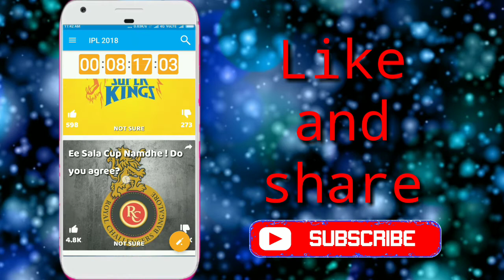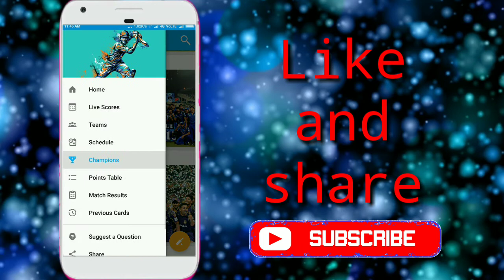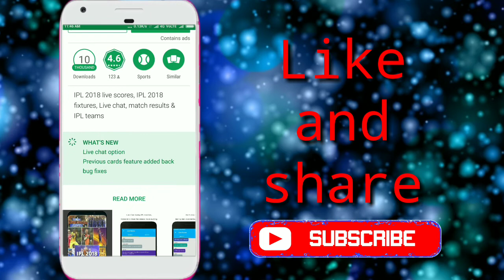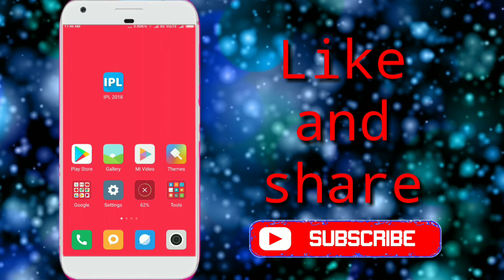IPL के दीवानों लाया हूँ कमाल का ऐप्प। IPL 2018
दोस्तों आज मैं आपके लिए लाया हूं बहुत ही कमाल की एप्लीकेशन जो कि है IPL के दीवानों के लिए IPL की दीवानी इस वीडियो को एंड तक का जरूर देखना क्योंकि IPL की सारी मैच की जानकारी इस ऐप में मिल जाएंगी और उस टीम के खिलाड़ी कौन-कौन है यह भी आपको देखने को मिल जाएंगे और पिंकी लेवल कितनी है यह भी आपको देखने को मिल जाएंगी और आपकी फेवरेट टीम कि मैच कब है आपको यह एप्लीकेशन यह भी बता देंगे तो आप इस वीडियो को आखरी तक का जरूर देखना और वीडियो आपको जहां भी अच्छा लगे वीडियो को लाइक करना और आप मेरे चैनल पर नए होंगे तो मेरे चैनल को सब्सक्राइब करना.

This IPL 2018 app provides you with Live IPL scores, New IPL teams, IPL auction results, complete IPL 2018 schedule, previous IPL champions and exciting IPL opinion cards

The biggest cricketing bonanza is back with a bang. This app is a must for all the cricket lovers as you get you see IPL records, facts, stats, IPL latest news and much more.

All IPL 2018 teams are:
1. Royal Challengers Bangalore
2. Chennai Super Kings
3. Mumbai Indians
4. Kolkata Knight Riders
5. Kings XI Punjab
6. Delhi Daredevils
7. Sunrisers Hyderabad
8. Rajasthan Royals

Best IPL 2018 mobile app provides you live ball by ball update of the match
This provides exclusive content and coverage for all the IPL matches.

Best IPL season 11 players are listed with following features
Batsmen
Bowler
All-rounder
Wicketkeeper
Uncapped player
Overseas player
Player bidding prize

"IPL 2018 App"
"IPL 11 Live"
"IPL app"
"ipl 2018 Live"
"ipl 2018 App"
"ipl 11 Live"
"ipl app"
"2018 ipl Live"
"2018 ipl App"
"ipl 11 Live"
"ipl app"

Channel.
About channel. 📱💻💰📷🎮🎵
Name. Technical Riyaj
Stars. 1 jun. 2017
Content. Gaming. Technology. best app review
Updates. Gaming. unboxing. Technology
About me.☺️☺️☺️☺️☺️

I hape you guys enjoy this my video
Hit the link 👍👍👍👍